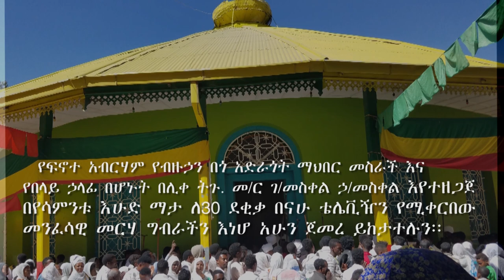ኃይል የእግዚአብሔር ነው !